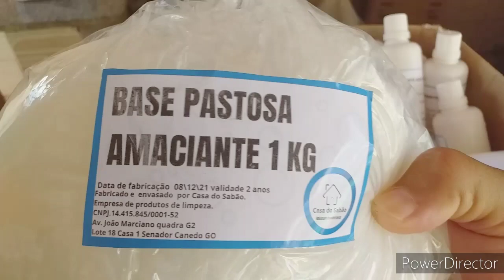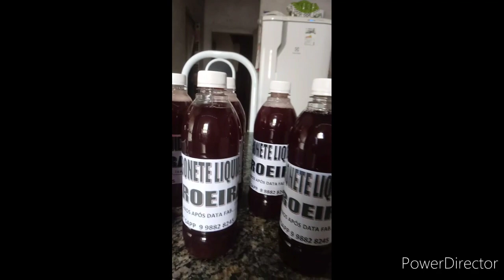FAZER BASES DE PRODUTOS E MAIS SIMPLES DO QUE VOVE IMAGINA | Casa do Sabão